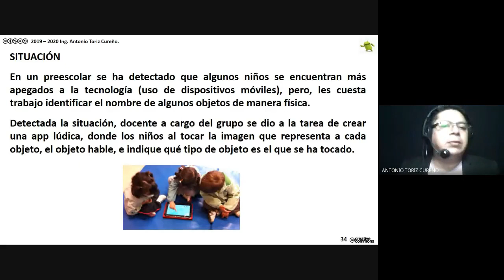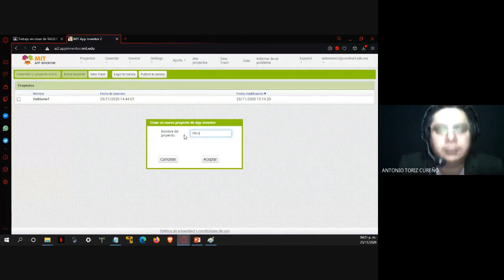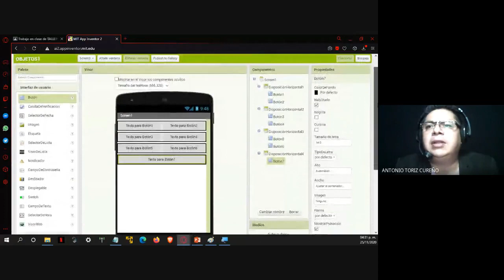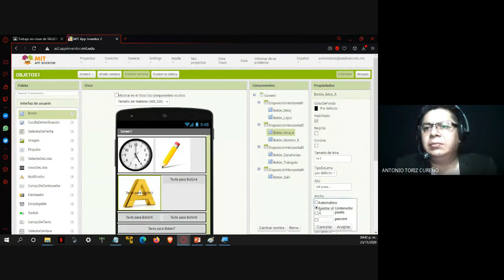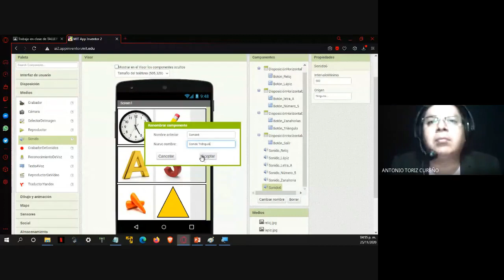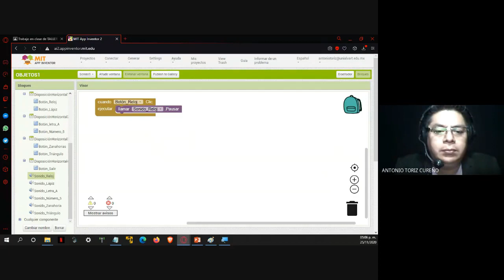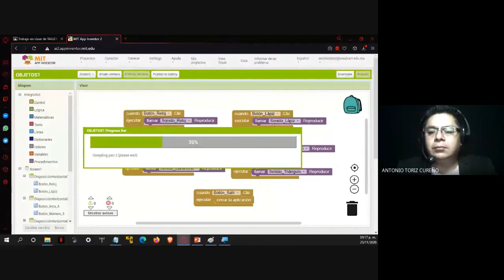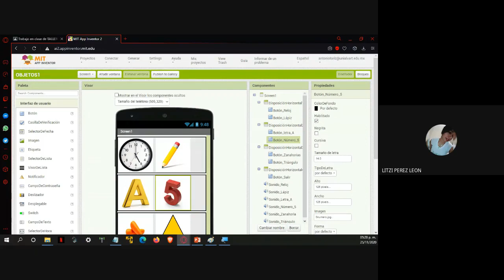Programar Apps educativas con APP Inventor. Segunda clase. Descubrir objetos.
Segunda clase para aprender a programar Apps Educativas utilizando App Inventor.